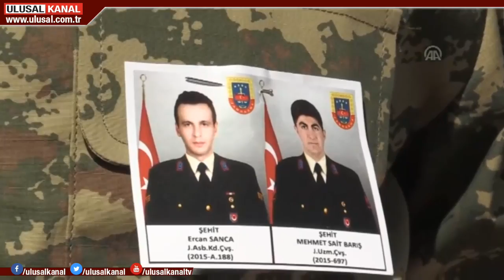Hakkari ve Iğdır şehitleri son yolculuğuna uğurlandı